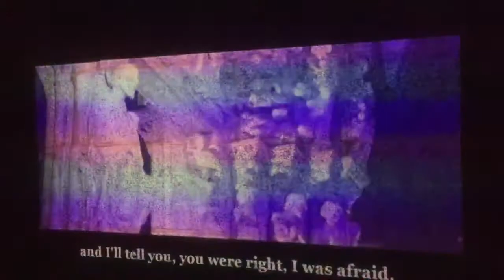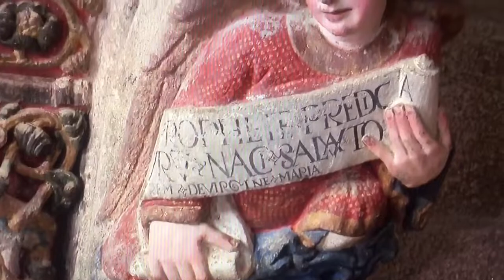SANTIAGO DE COMPOSTELA 🇪🇸